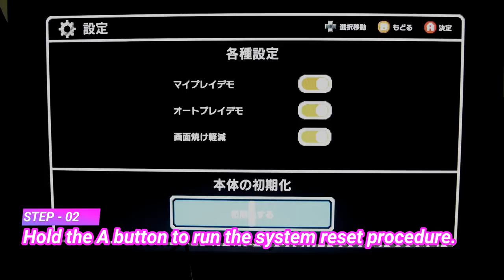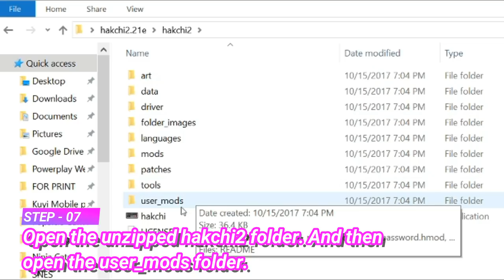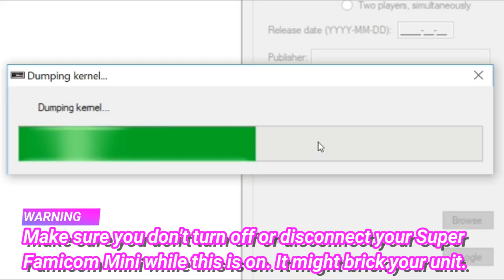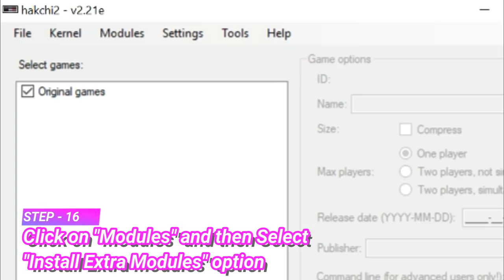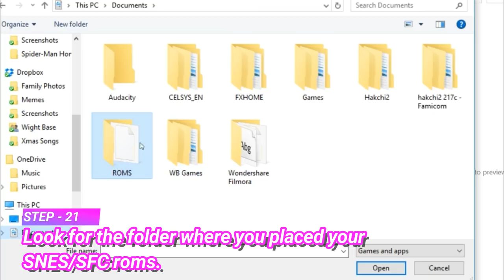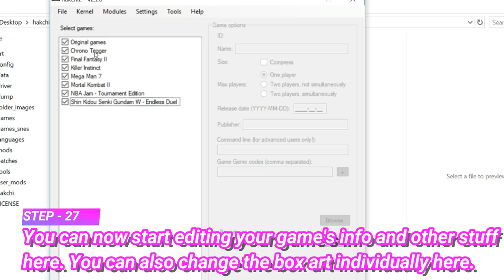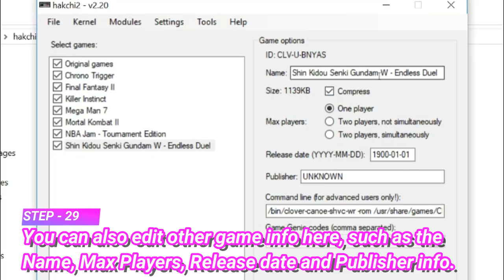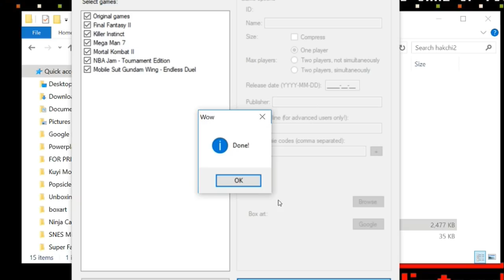How to mod your Super Famicom Mini to English!!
It's finally here guys!! Sorry it took me awhile, as I did the tests first myself and made sure everything works perfectly fine before I made the tutorial video.

And finally here it is, a step-by-step visual guide on how to hack and mod your Super Famicom Mini and change its menu from Japanese to English, as well as add more games to your Super Famicom Mini, as you guys requested. :)

And here's the HMOD files that converts your Super Famicom Mini's Japanese menu to English!! This mod was made by another modder/hacker via reddit who goes by the username rhester72!! :D You can download the HMOD file via this link:

As for the list of compatible SNES/SFC game roms on the SNES Classic Mini, you can view them via this online database

[Music]